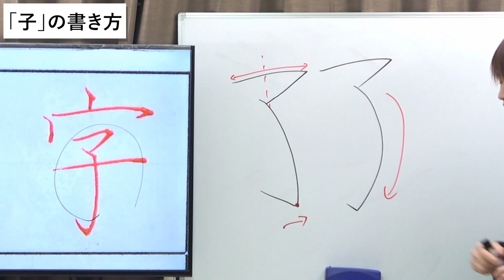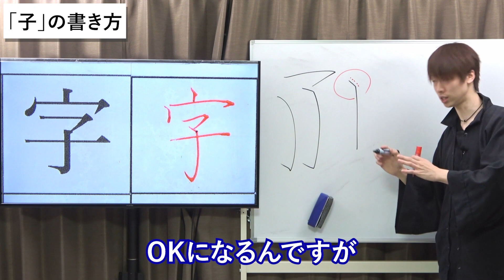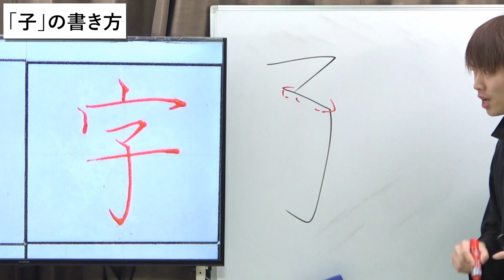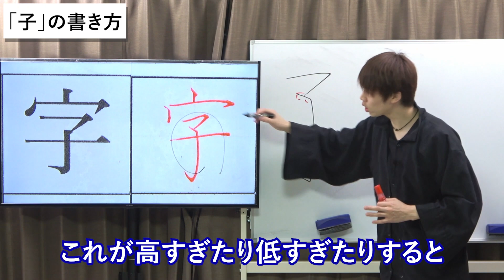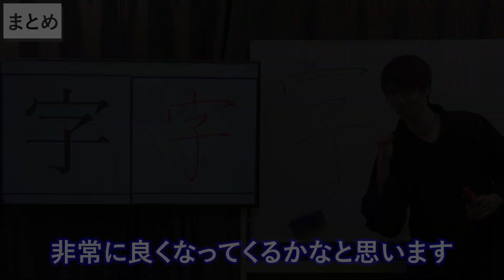「字」は横幅の付け方で字がまとまる【綺麗な字の書き方】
フリーBGM
DOVA-SYNDROME